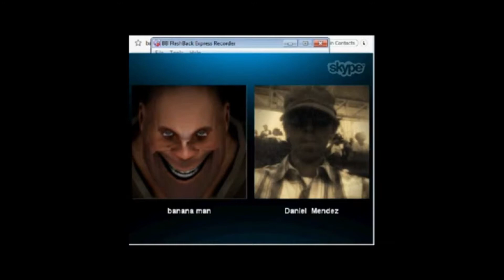TheSkypeShow: Apex Legends - In The Middle Of A Gun Fight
1.st Outro Song: Dreamer by. Kelly Donovan & Axl 'yung Axe' Campbell
2ed Outro Song:
Song : Random
Artist : MertBanana
3rd Outro Song:
Track: Random